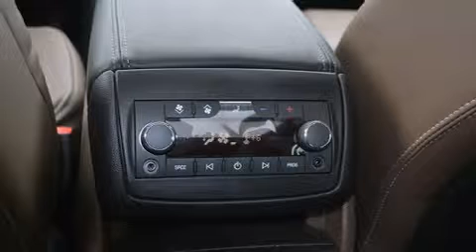2014 GMC Acadia SLT-2 in Fayetteville, AR 72703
Superior Buick GMC
4264 N College Ave
in Fayetteville, AR 72703

The 2014 GMC Acadia. A 3.6 liter V-6 engine pairs with a sophisticated 6 speed automatic transmission, and for added security, dynamic Stability Control supplements the drivetrain. It includes power seats, a built-in garage door transmitter, an automatic dimming rear-view mirror, heated seats, a power rear cargo door, blind spot sensor, an overhead console, and power windows. Features such as automatic climate control and leather upholstery prove that economical transportation does not need to be sparsely equipped. Back seat passengers will appreciate the rear audio controls, allowing them to make easy adjustments to the stereo system. Third row seats provide an even greater maximum passenger capacity. Premium sound drives 10 speakers, providing you and your passengers a sensational audio experience. Passenger security is always assured thanks to various safety features, such as: head curtain airbags, front SIDE impact airbags, traction control, brake assist, a security system, onStar, and 4 wheel disc brakes with ABS. Sophisticated all wheel drive technology maintains a firm grip on the road. Our aim is to provide our customers with the best prices and service at all times. Stop by our dealership or give us a call for more information.